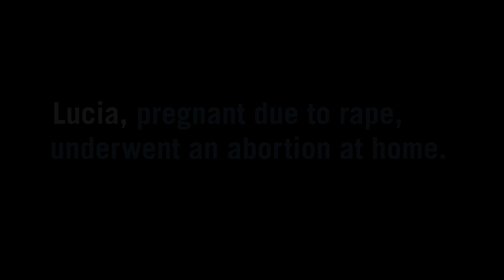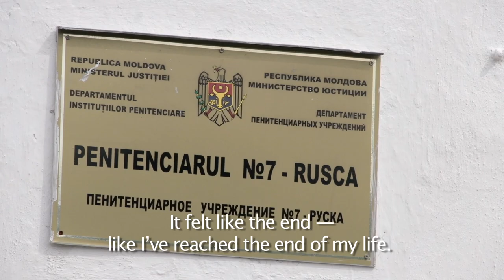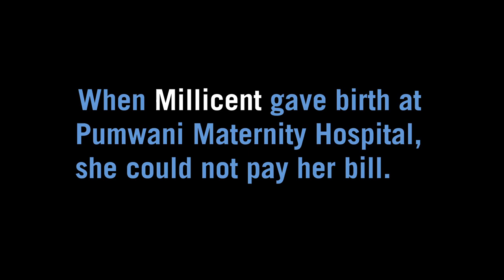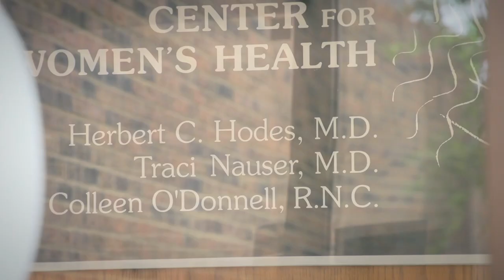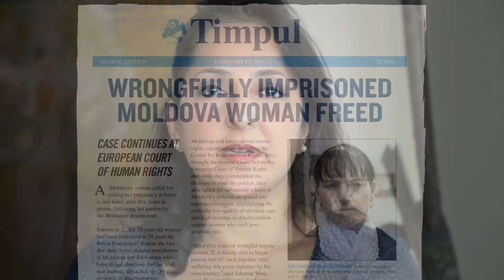Reproductive Rights Are Human Rights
Every day, governments all over the world violate the fundamental human rights of millions of women. The Center for Reproductive Rights fights on the front lines every day to beat back these assaults -- and Meryl Streep, Sarah Silverman, Amy Poehler, Billy Crudup, Audra McDonald, and many more are standing beside us in this call to action in the global battle for reproductive freedom.